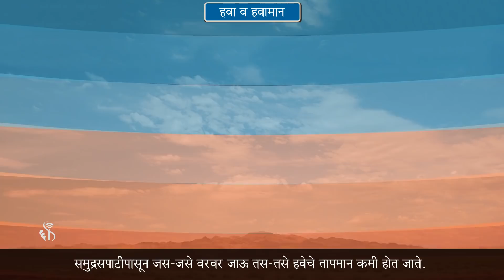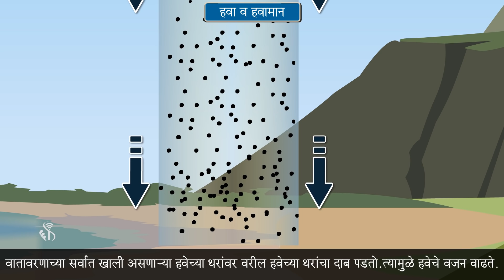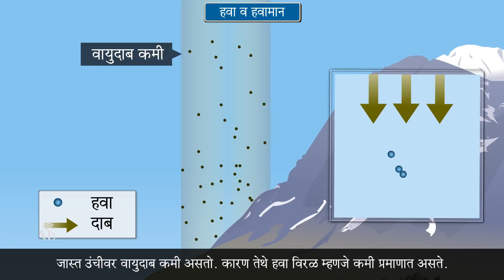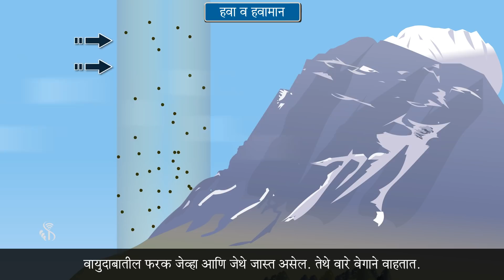6th Geography | Chapter#4 | Topic#3 | हवेची अंगे | Marathi Medium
हवेची एकूण पाच अंगे (घटक) आहेत त्याविषयी जाणून घेऊ.